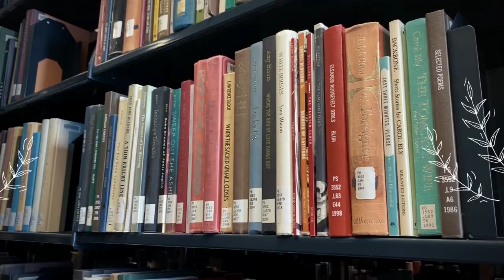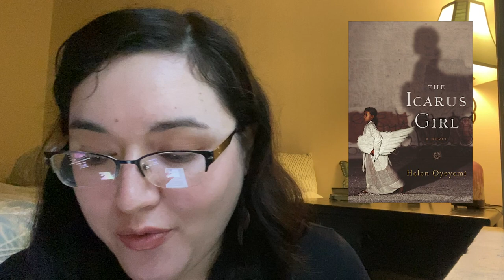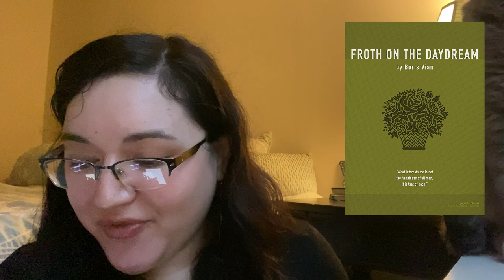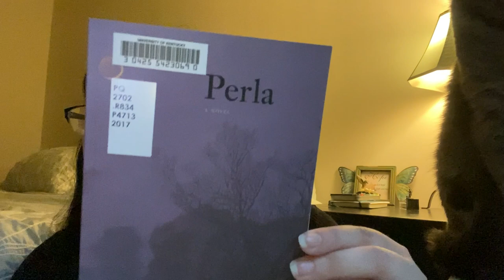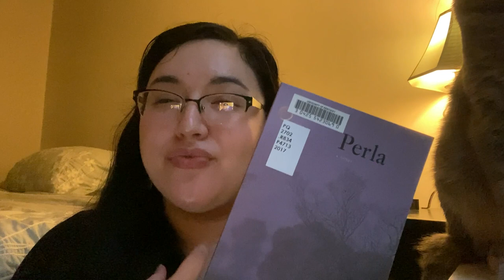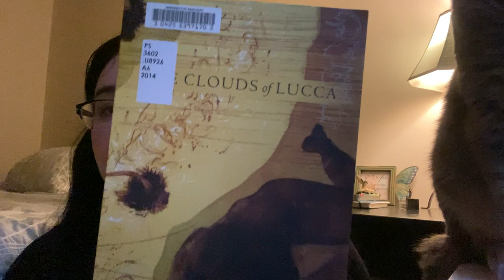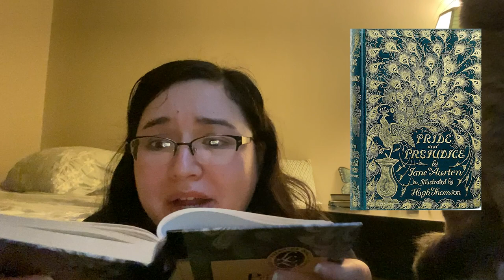Get Lost in the Library - My September Reads ✨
Hi there! My name is Lissette.
Thank you for stopping by and getting lost in the library with me! 📚✨

Today’s video is all about the books I have read and will continue to read in the month of September!

Books mentioned:
✨ Icarus Girl by Helen Oyeyemi
✨ The Boy with the Cuckoo Clock Heart by Mathias Malzieu
✨ Froth on the Daydream by Boris Vian
✨ Japanese Mythology in Film by Yoshiko Okuyama
✨ The Hobbit by J. R. R Tolkien Narrated by Rob Inglis
✨ Perla by Frederic Brun
✨ The Clouds of Lucca by D.S. Butterworth
✨ Pride & Prejudice by Jane Austen